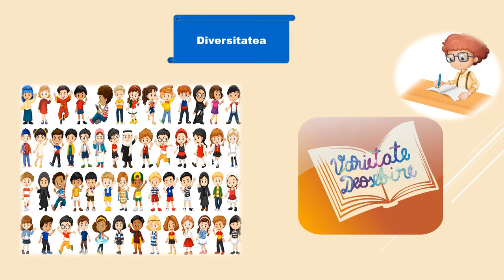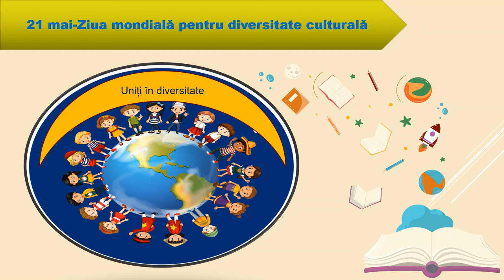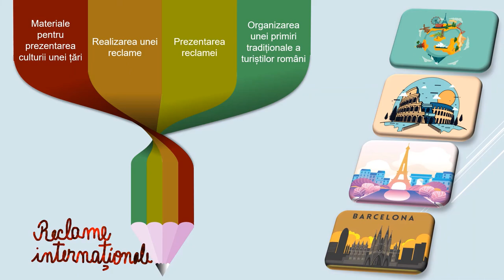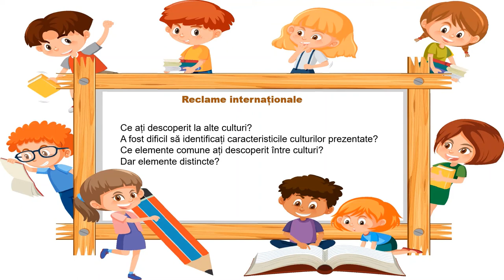Diversitatea culturală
Materialul realizat în aplicația PPT, exportat ca video mp4 are ca scop promovarea activității în spiritul respectării drepturilor omului, al afirmării valorilor personale și etnice.
Resursa poate fi folosită în cadrul unității de învățare Cultură și diversitate culturală care pregătește viitorii cetățeni pentru o viață armonioasă în cadrul unei societăți ”mozaic” sub aspect etnic, cultural și religios.
De asemenea, prin jocul propus, elevii au posibilitatea să experimenteze că diversitatea culturală înseamnă unicitate, uniune și dezvoltare, dar și că oferă idei noi care îmbogățesc viețile oamenilor în nenumărate moduri.
Prin intermediul acestei resurse, elevii vor dezvolta atitudini pozitive față de sine și față de semeni pentru a avea capacitatea de adaptare în diferite contexte sociale.
Resursa îi va inspira pe elevi să racordeze sistemul valorilor naționale la sistemul internațional de valori.
Prin compararea culturii lor cu o altă cultură pot fi identificate și valorificate propriile repere culturale.
Concepte-cheie: cultură, valori, diversitate;

Autor: Ancuța Bodnar